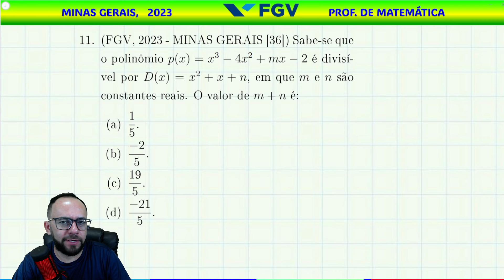FGV 2023 - MINAS GERAIS || Divisão de polinômios (prof de matemática, questão 36)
(FGV, 2023 - MINAS GERAIS [36]) Sabe-se que
o polinômio

p(x) = x^3 − 4x^2 + mx − 2

é divisível por D(x) = x^2 + x + n, em que m e n são constantes reais. O valor de m + n é:
(a) 1/5.
(b) −2/5.
(d) −21/5.